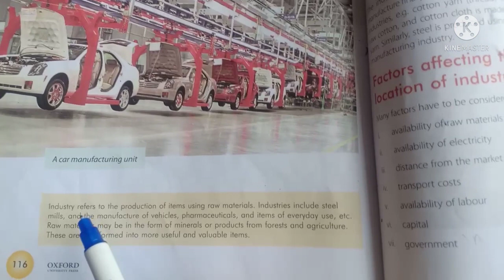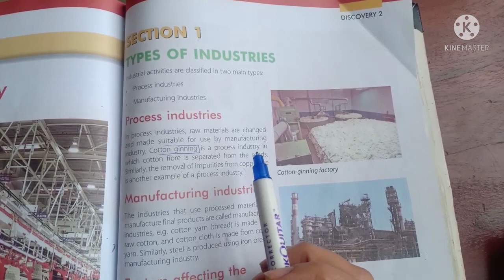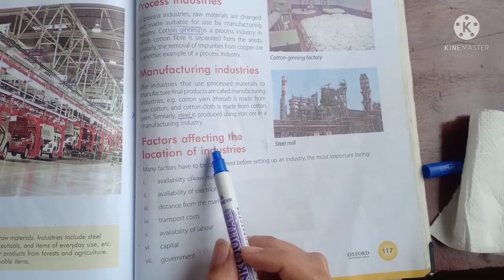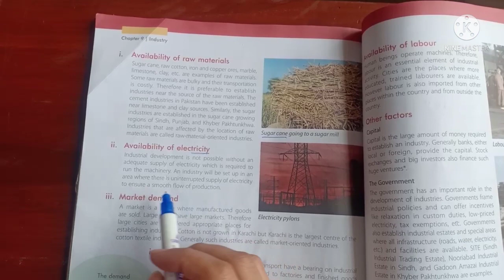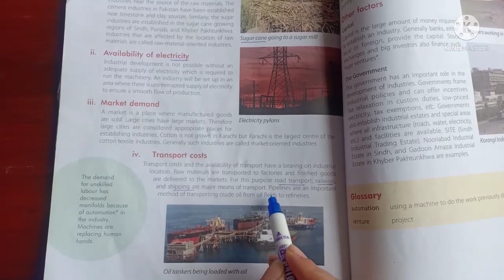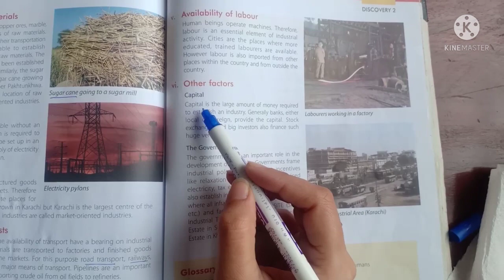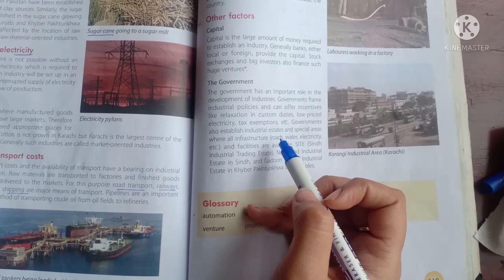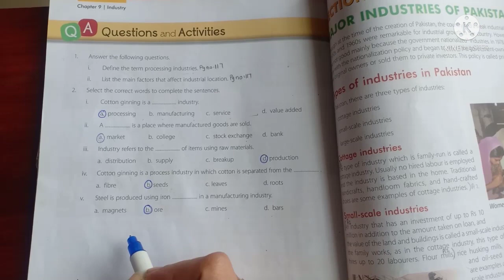January 8, 2022